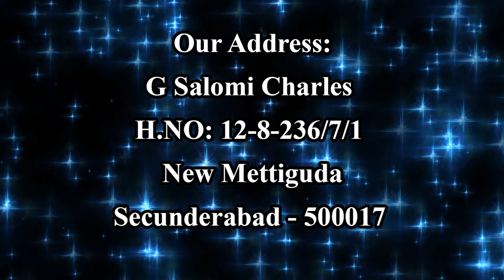క్రిస్తు పోలి ఓర్చుకొనుడి | Brother. G. Salome Charles | Moksha Margham